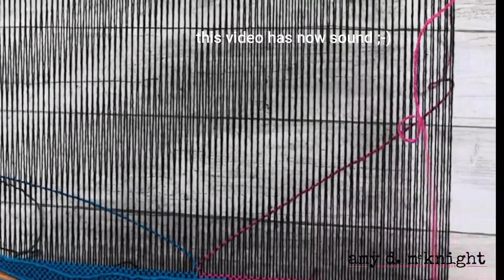Over My Shoulder - Weaving Slits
In this video, you'll be looking over my shoulder as I weave a slit

There is no sound in this video. So turn on some music and sit back and watch the process from start to finish ;-)

 in Module  2

In this second module, we will continue to build on the basic principles that will free us up to be more creative in our journey to becoming an amazingly proficient and exceptionally creative rigid-heddle weaver.

We will be expanding on the basic techniques we learned in Module 1. We will also be looking at more creative techniques that we can use to be creative in our weft spontaneously!

The goal of Module 2 is to help you expand your creativity and learn techniques that will help you create dynamic and visually appealing cloth. By the end of this module, you will move through being a Competently Curious Weaver to be ready to embark on becoming a Consciously Carefree Weaver in the next module.

As you progress through this module, the hope is that you will learn something new to continue to building your rigid heddle weaving skill and give you confidence and spark your curiosity. Or if you are a more advanced traditional weaver that you will get a new creative spark to inspire you to add more creativity to your current projects!

The Gameboard
Be sure to download the Module 2 Game Board and use it to help guide you through completing all of the action items in this stage.